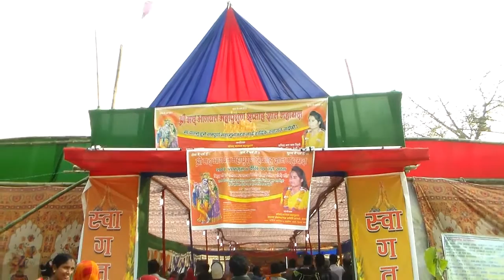Tera Shringar Kis ne Kiya Saw re by Sabina Devi सबिना देवीको भक्ति गायन Bhajan live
Tera Shringar Kis ne Kiya Saw re by Sabina Devi सबिना देवीको भक्ति गायन Khurhuriya Saptari